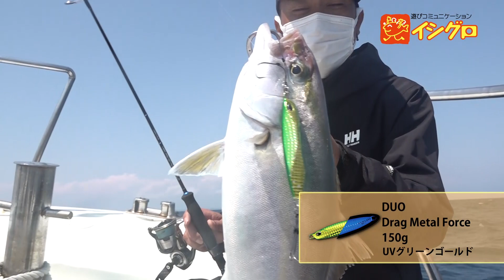DUO＆ライズジャパン☆タイラバ＆SLJ 講習会 in 御前崎港 波丸さん with フッチー☆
デュオ萩原さん、ライズジャパン植田マスオさん、渕上万莉さんを御前崎港 波丸さんにお迎えし！イシグロ静岡県ルアー担当者向けに行ったタイラバ＆SLJ（スーパーライトジギング）講習会の模様です♪
DUO＆ライズジャパンのジグ・タイラバの特徴、アクション解説頂いておりますので！ご参考にして下さい♪♪